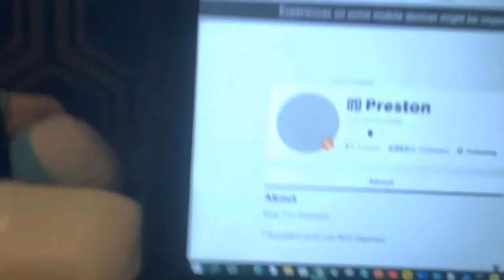Pet sim x might be back up!